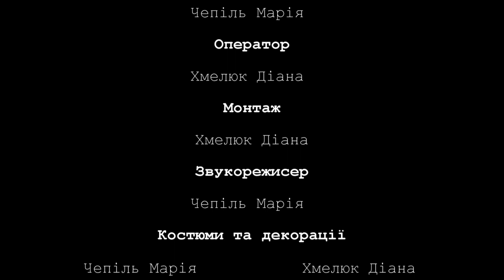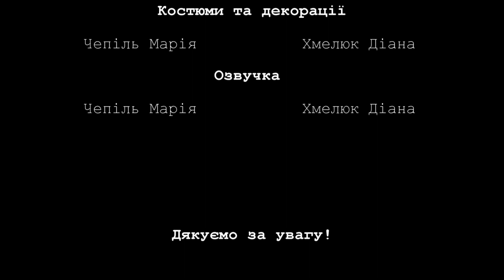Втрачене дитинство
Чепіль Марія,
Хмелюк Діана

Керівник
Комаров Іван Юрійович, вчитель інформатики Політехнічного ліцею НТУУ "КПІ" міста Києва

Своїм проєктом ми хочемо звернути увагу на відбиток війни на декількох
поколіннях нашого народу. Ті діти, що були змушені рятуватися від війни в 2014
році зараз стають на захист своєї держави. Постає питання, чи будуть вимушені
маленькі діти сьогодення через вісім років знову захищати свою країну?
Проєкт надано на Всеукраїнського чемпіонат з інформаційних технологій «Екософт–2023» та національний етап Міжнародного конкурсу комп’ютерних проєктів «INFOMATRIX-2023», присвячений 100 річниці з дня народження Віктора Глушкова.